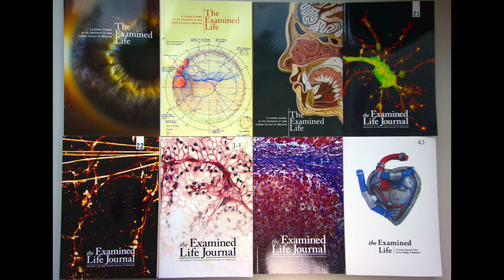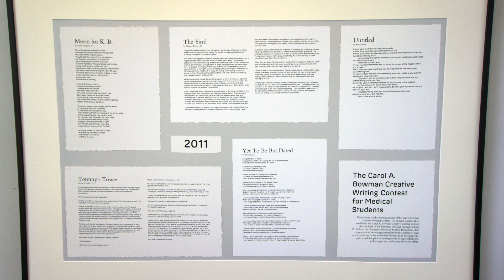Humanities Distinction Track at the University of Iowa Carver College of Medicine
The Humanities Distinction Track offers students the ability to pursue their interests in the arts and ethics while pursuing an MD.